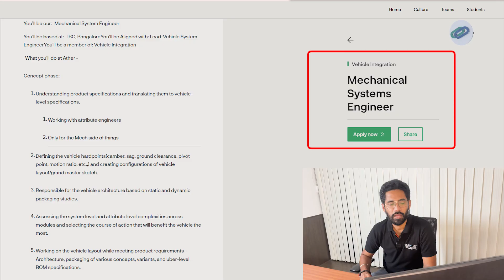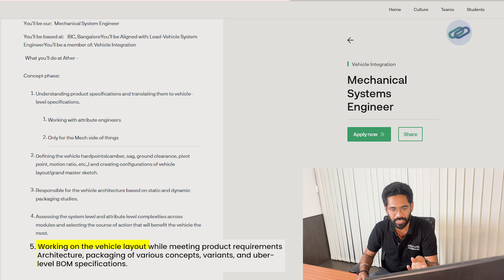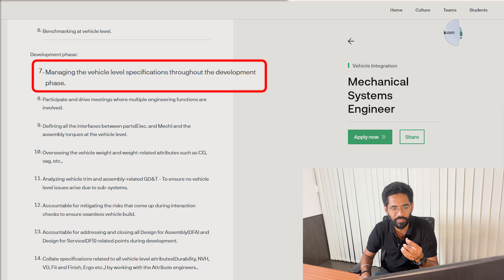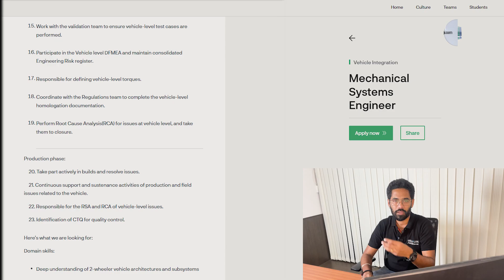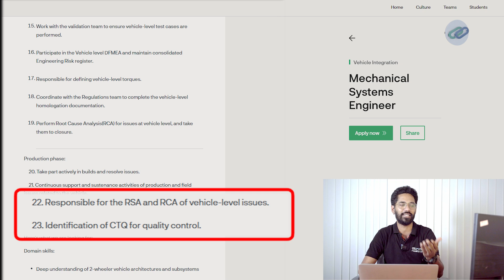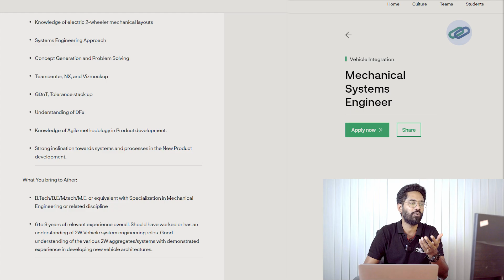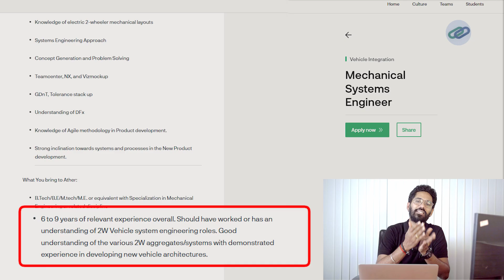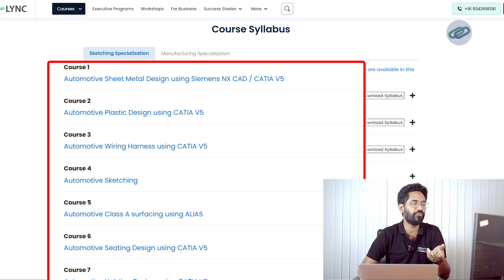How to Crack Ather’s Mechanical Systems Engineer Role | Path to Placement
In this episode, Subramanian, Director of Mechanical at Skill-Lync, breaks down the job description for Ather Energy’s Mechanical Systems Engineer role.

Learn about the key responsibilities, including:
✅ Defining vehicle hardpoints and layouts during the concept phase.
✅ Managing vehicle-level specifications during the development phase.
✅ Ensuring vehicle-level GD&T, weight distribution, and interaction checks.
✅ Driving DFMEA, DFA, and DFS during the production phase.
✅ Root Cause Analysis (RCA) and quality control in production.

What’s Covered:

- Ather’s expectations for the Mechanical Systems Engineer role.
- Skills, tools, and certifications needed to excel.
- Expert tips to help you prepare and stand out in interviews.

If you’re a mechanical engineer dreaming of joining Ather Energy, this video is for you!

Speak with our experts and schedule a personalized career plan session at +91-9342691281 or register